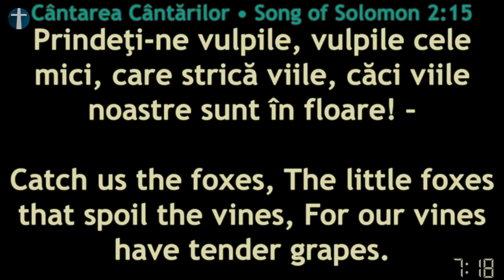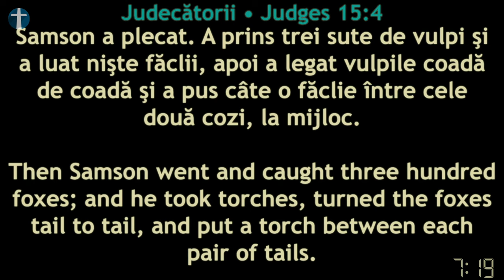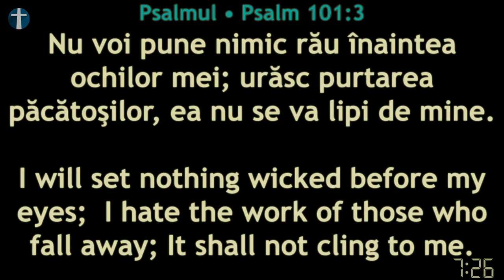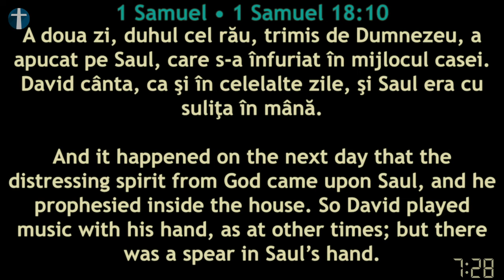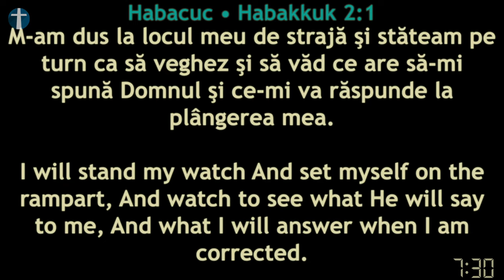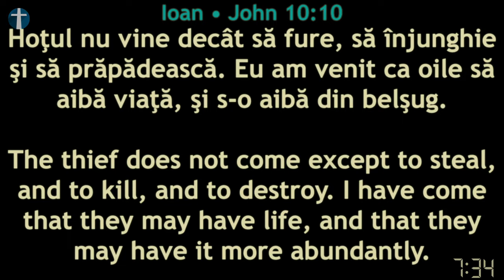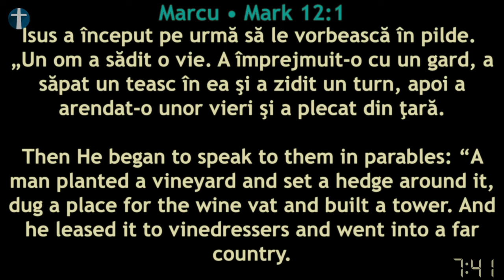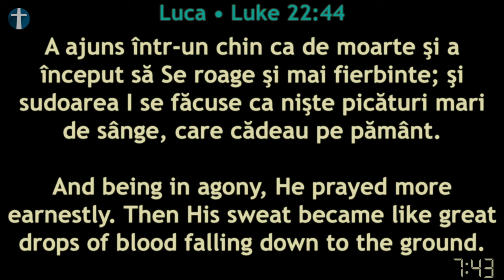Cristi Boariu - Protejează-ți valorile cu orice preț!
Biserica Perth Australia - mesaj de încurajare și zidire spirituală, rostit de pastorul Cristi Boariu, în data de 25 noiembrie 2024. Predici pentru vremuri grele